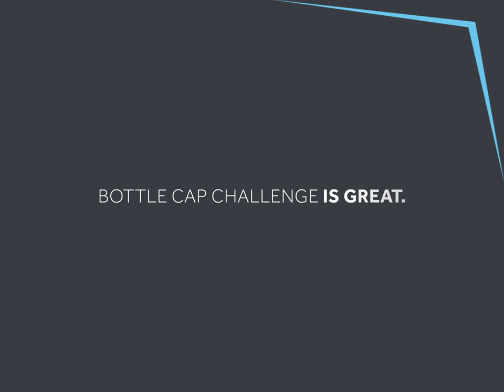Lootah Development Bottle Cap Sustainable Challenge